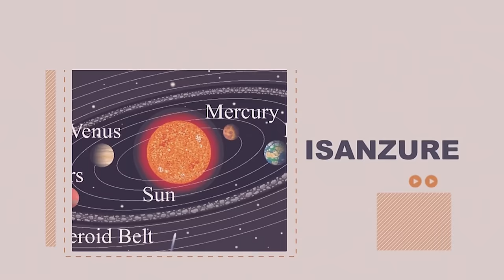😏PADIRI NAHIMANA THOMAS AMANUYE ABAKOMANDO i GOMA🔥 INGABO Z'U RWANDA ZARYAMIYE AMAJANJA